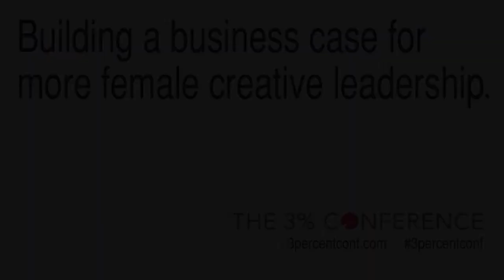Why Relationships Support Health, Guided Meditation for Creativity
Supporting other women through nurturing relationships is good for everybody's health.  Listen to national mindful living expert Romila "Dr. Romie" Mushtaq, MD also lead the audience through a guided meditation to help connect to the creative muse in all of us.
3 Percent Conference, 2013.

Romila “Dr. Romie” Mushtaq, M.D., ABIHM, is a traditionally trained neurologist with additional board certification in integrative medicine.  Dr. Romie helps individuals and audiences learn to heal from stress-based illnesses such as insomnia, anxiety, and career-burnout.  Her mindful living program, Mindset Matters, is based in neuroscience, positive psychology, and mindfulness.

Dr. Romie is a highly sought after professional speaker, teaching the medicine behind mindfulness to groups and corporations. She is an expert contributor in national and local media outlets such as Fox Business, The Huffington Post, Fox 35 News-Orlando, and NPR. Dr. Romie shared her story and wisdom during her TEDx Talk “The Powerful Secret of Your Breath.” When not speaking around the country, she heals clients at the Center for Natural and Integrative Medicine in Orlando, Florida.